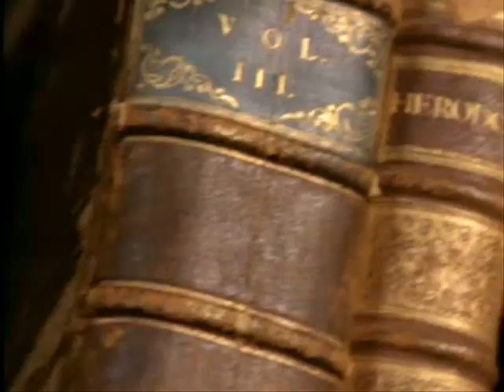Gene UK Band 1995 Haunted By You